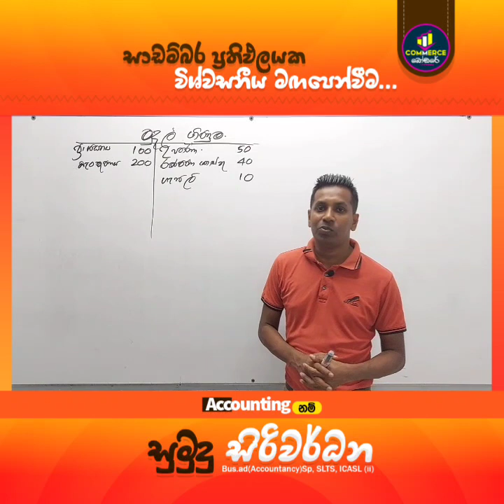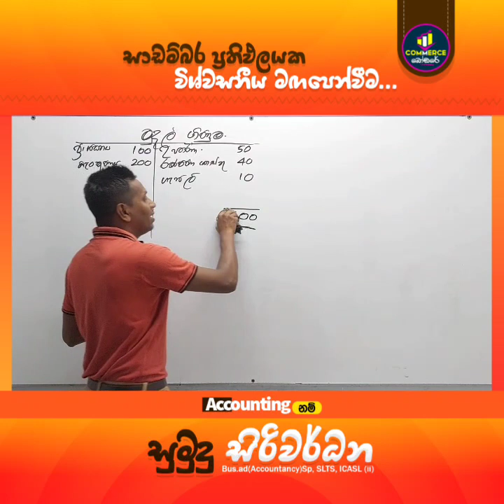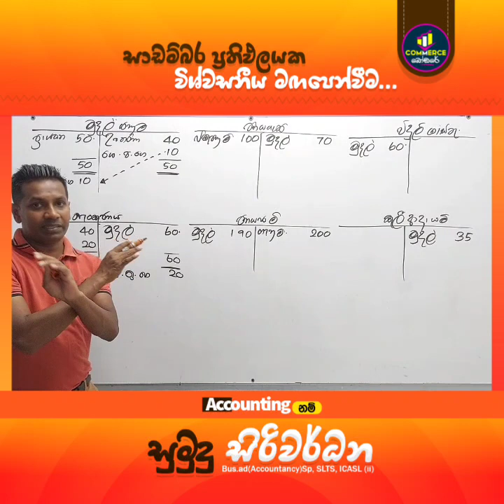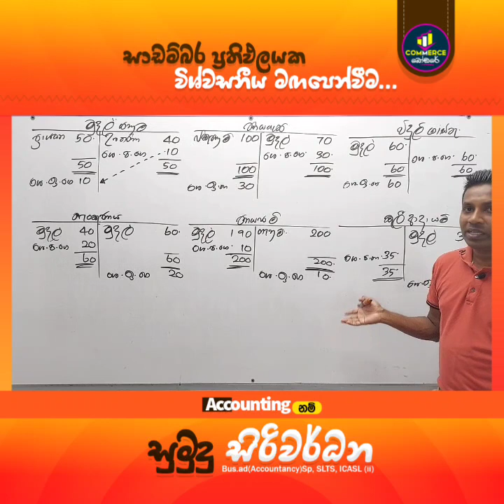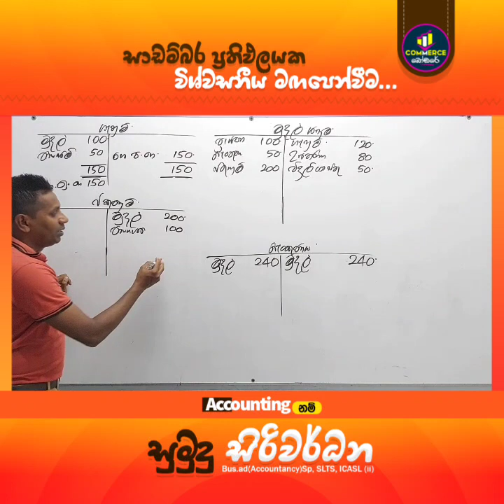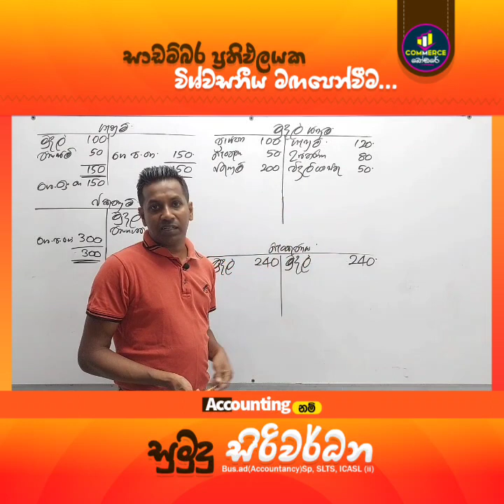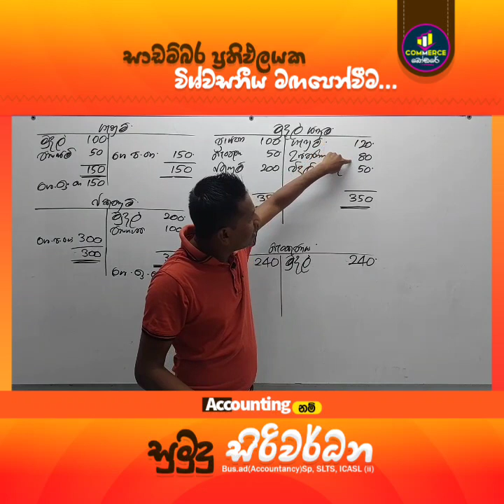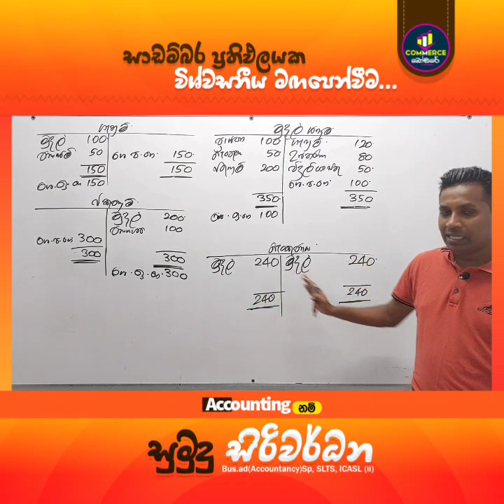ගිණුම් ශේෂ කිරීම